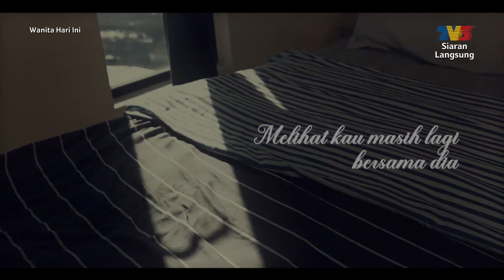Artis Jemputan: Usop - Sejarah Cinta Ku | WHI (30November 2021)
Topik:
1. Artis Jemputan: Usop - Sejarah Cinta Ku